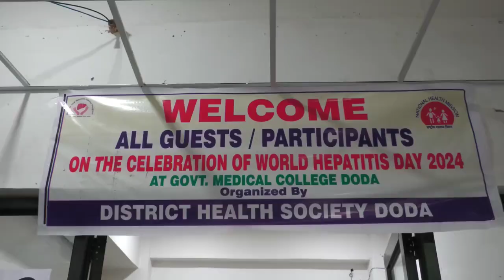Word Hepatitis Day Celebrated at GMC Doda in which DC Doda was Chief Guest Doda City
Word Hepatitis Day Celebrated at GMC Doda in which DC Doda was Chief Guest Doda City, Jammu And Kashmir,India